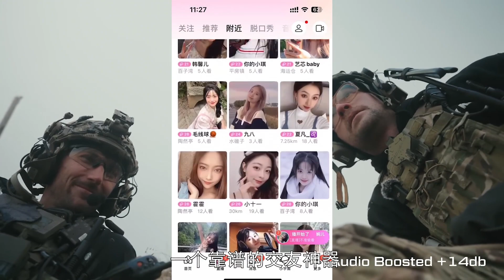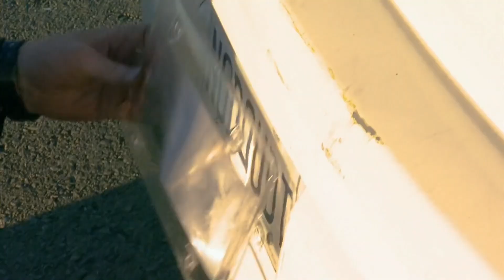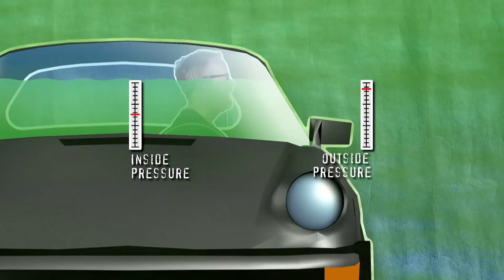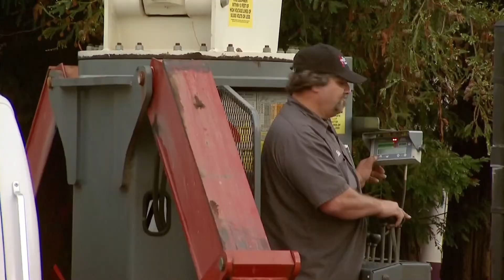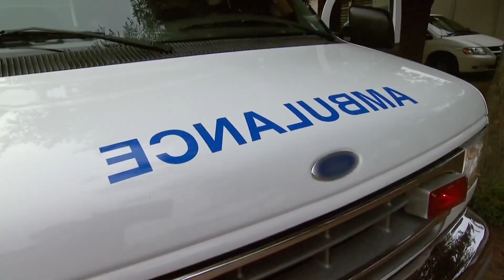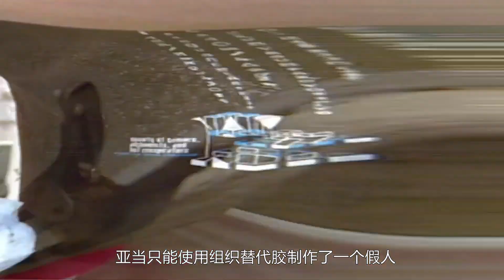流言终结者：被枪毙时能听到子弹的声音吗？不同的枪，又会有什么不同的声音？男生减速带